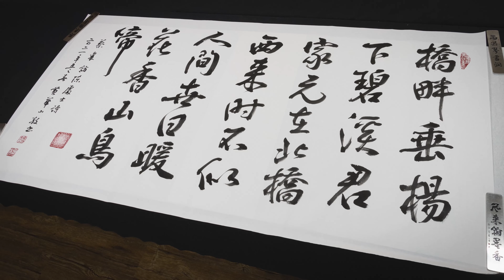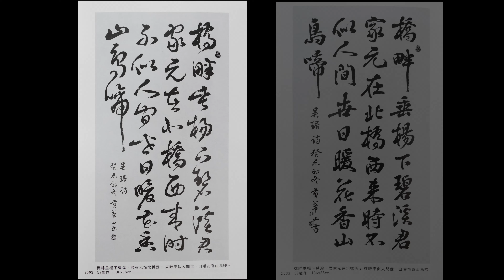櫓夫書 蔡襄〈訪陳處士〉 行書 三尺六尺 | 橋畔垂楊下碧溪，君家元在北橋西。來時不似人間世，日暖花香山鳥啼。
蔡襄訪陳處士
橋畔垂楊下碧溪，君家元在北橋西。來時不似人間世，日暖花香山鳥啼。